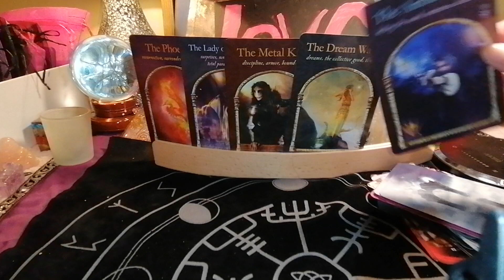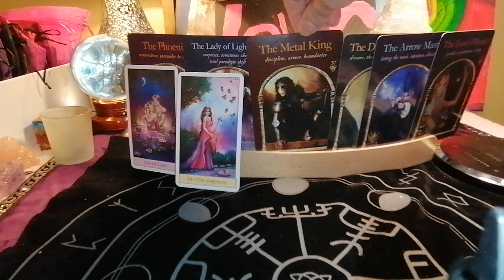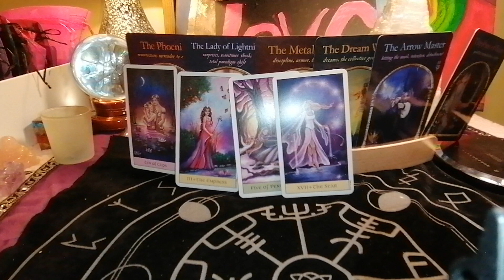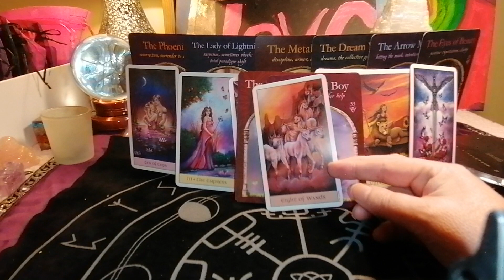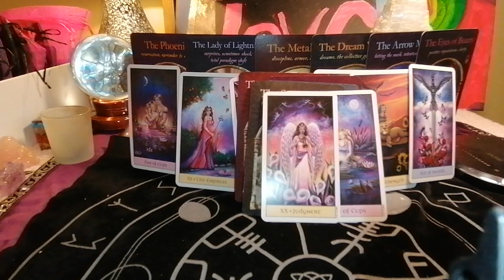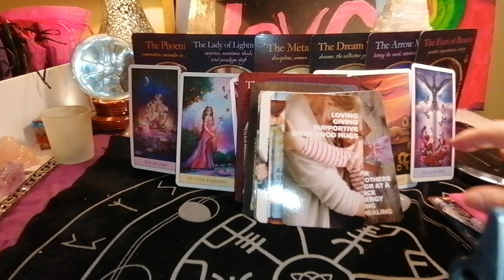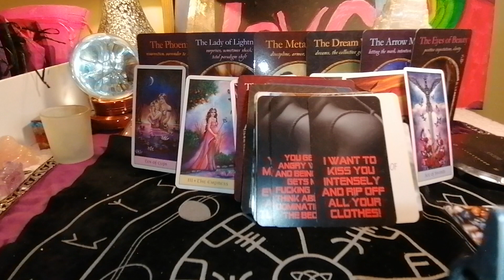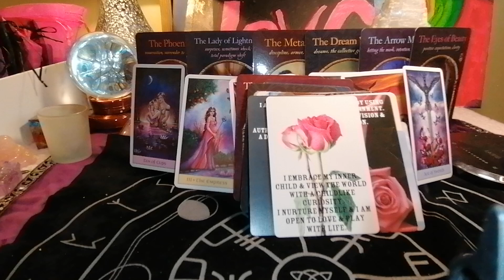I WANT TO KISS YOU AND RIP OFF YOUR CLOTHES DF ENERGY CHECK IN TWINFLAMES SOULMATES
A CURRENT ENERGY CHECK IN WITH DF
HOW IS SHE FEELING ABOUT HERSELF HER DM THE CONNECTION
WHAT DOES SHE STILL NEED TO HEAL / WORK ON WITHIN SELF

MY DECKS
DF ENERGIES OF LIGHT & DARK
DF JOURNEY TO UNION
TIDES OF EMOTION
SOUL HEALING MESSAGES

SHADOW SOUL MESSAGES
FLAMES OF TRUTH
STOP & SMELL ROSES

ENTERTAINMENT ONLY
BLESSINGS